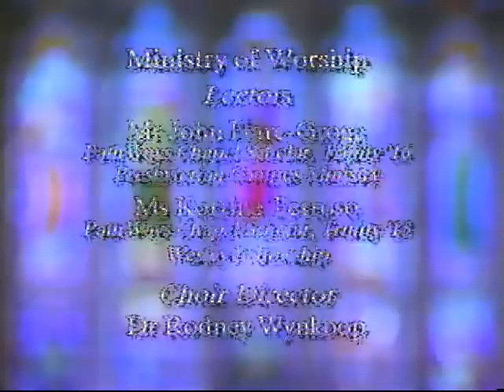Worship Service - 11/2/14 - Peter Storey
Worship service for All Saints' Day with the Rev. Peter Storey preaching. Click on a time code below to jump to a particular part of the liturgy.

0:00 Jazz Prelude

15:16 Choral Introit - Ecce Quomodo Moritur Justus - (Jacob Handl)

17:17 Processional hymn - O When the Saints Go Marching In

26:57 First Lesson—Revelation 7.9–17

28:56 Second Lesson—1 John 3.1–3

30:15 Gradual hymn 712 - I Sing a Song of the Saints of God

31:20 Gospel Lesson—Matthew 5:1–12

34:16 Sermon - Who On Earth Are These People?

57:27 Offertory - All Things New (Stephen Paulus)

1:15:36 Community Anthem - Swing Low, Sweet Chariot

1:22:00 Recessional Hymn 711 - For All the Saints

Ministry of Worship

Presiding Ministers
The Rev. Meghan Feldmeyer
The Rev. Dr. Luke Powery

Preacher
The Rev. Dr. Peter Storey

Lectors
Mr. John Hare-Grogg
Ms. Korrine Terroso

Choir Director
Dr. Rodney Wynkoop

Organists
Dr. Robert Parkins
Mr. Christopher Jacobson

Presiding Minister for Anointing
The Rev. Dr. Carol Gregg
Dr. Christy Lohr Sapp
Dr. Adam Hollowell

Head Ushers
Dr. James Ferguson
Mr. Rick Wilfong

Carillonneur
Mr. J. Samuel Hammond